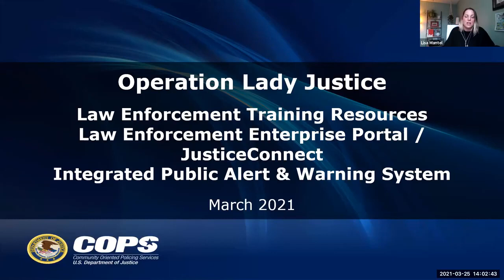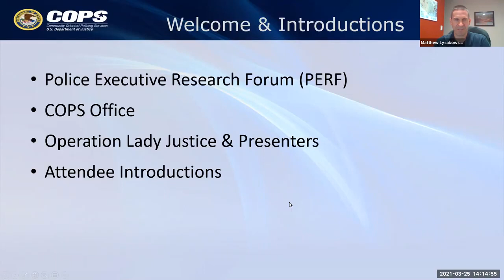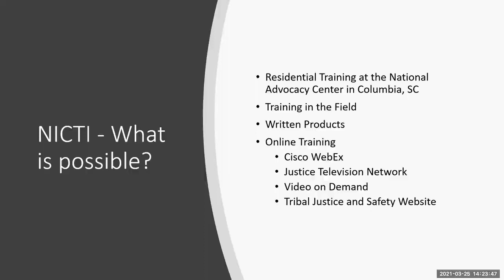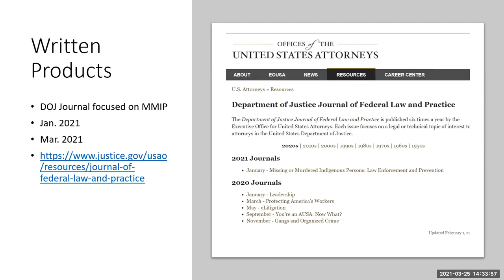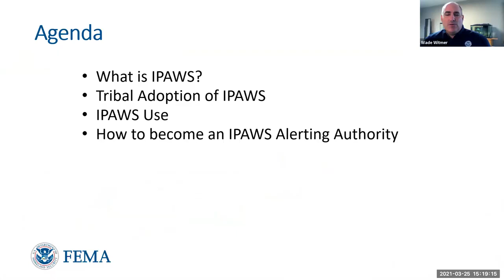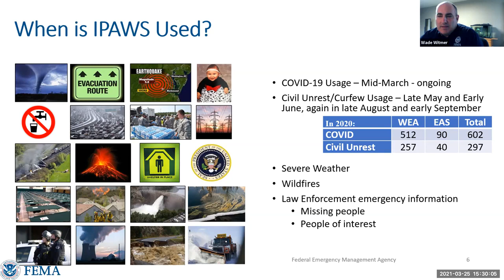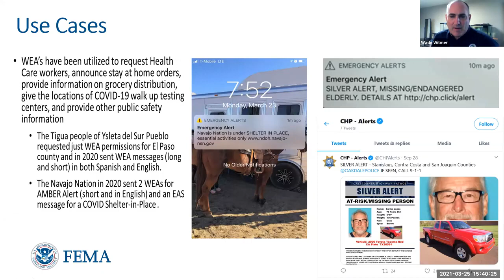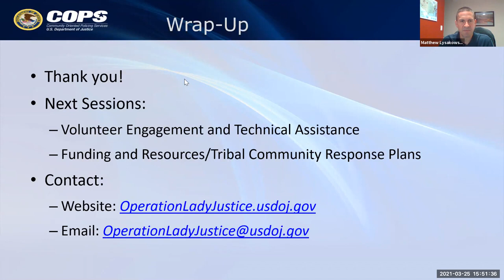OLJ: Law Enforcement Engagement Session: Law Enforcement Enterprise Portal, Justice/Connect, IPAWS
On March 25, 2021, the Presidential Task Force on Missing and Murdered American Indians and Alaska Natives (Operation Lady Justice, OLJ) partnered with the Attorney General’s Missing and Murdered Indigenous Persons Initiative and the Office of Community Oriented Policing Services to host presenters from the National Indian Country Training Initiative and the FBI Criminal Justice Information Services (CJIS). This training was for Tribal law enforcement and covered the Law Enforcement Enterprise Portal (LEEP), Justice Connect and the Integrated Public Police Alert & Warning System (IPAWS). The training was held virtually.